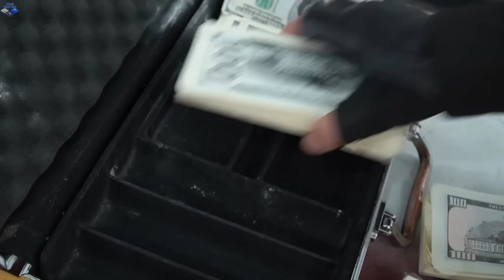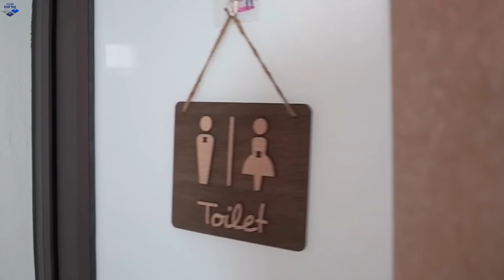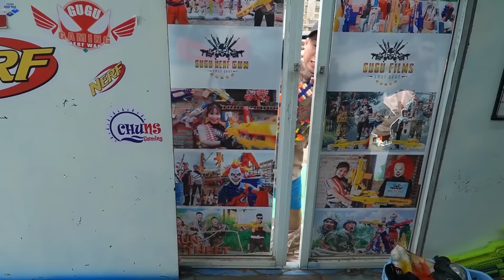SEAL X Nerf War : Couple SEAL X Warriors Nerf Guns Fight Destroy The Enemy Base Dr Ken Crazy